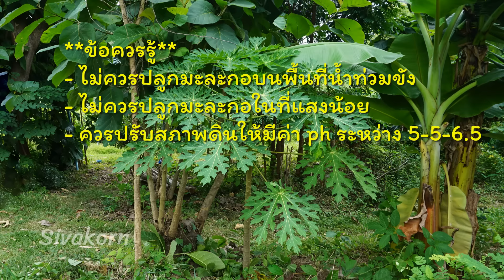3 รูปแบบ! การปลูกมะละกออย่างง่ายๆ แบบไหน รอด โตไว ไม่ต้องดูแลมาก มาฟังเฉลยกัน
3 รูปแบบการปลูกมะละกออย่างง่ายๆ แบบไหน รอด โตไว ไม่ต้องดูแลมาก สรุปให้ฟังตามนี้เลยครับ
1.เพาะเมล็ดในถุงเพาะชำ (ก่อนนำไปปลูกลงแปลง)
นำเมล็ดมะละกอมาล้างเอาเยื่อหุ้มเมล็ดออก จากนั้นก็นำไปเพาะในถุงเพาะชำก่อน พอต้นกล้าสูงประมาณ 10 เซนติเมตร ค่อยนำไปปลูกลงแปลงที่เตรียมไว้ การปลูกแบบนี้ถึงจะมีเปอร์เซ็นต์งอกสูง แต่เปอร์เซ็นต์รอดก็ขึ้นอยู่กับการเคลื่อนย้ายลงแปลงปลูก โดยส่วนตัวผมมองว่า มักทำให้ต้นอ่อนแอ ดูแลยาก

2.นำเมล็ดไปปลูกในหลุมที่เตรียมไว้ (ไม่ต้องใส่ถุงเพาะชำ)
นำเมล็ดมาล้างเอาเยื่อหุ้มเมล็ดออกแล้วนำไปหยอดลงในหลุมที่เตรียมไว้ โดยไม่ต้องเพาะในถุงเพาะชำ การปลูกแบบนี้เปอร์เซ็นต์งอกจะมีค่อนข้างสูง (ดูแลง่ายทนแล้งทนโรค)
3.หว่านเมล็ดลงดินในช่วงหน้าฝน (ปลูกแบบคนขยันน้อย)
วิธีนี้เรียกว่าการปลูกแบบไม่ได้ตั้งใจ โดยการหว่านเมล็ดแขบทิ้งๆขว้างๆ ในช่วงหน้าฝน หากมีเมล็ดไหนงอกขึ้นมาเป็นต้น ก็จะได้ต้นมะละกอที่มีความแข็งแรงโดยธรรมชาติ ทนแล้งทนโรคโดยที่เราไม่ต้องดูแลมาก แต่การปลูกแบบนี้เปอร์เซ็นต์งอกมักจะต่ำนั่นเองครับ.
👉ติดต่อผ่าน Facebook